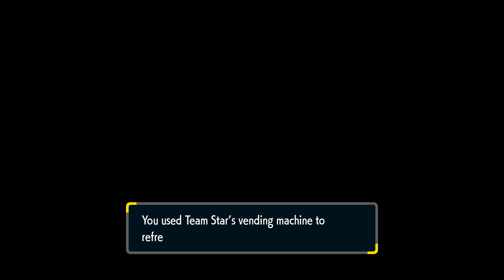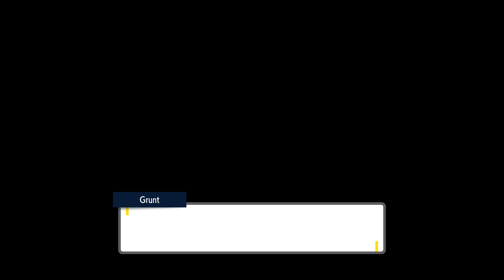Pokémon Scarlet: part 60 Vs Team Star Eri